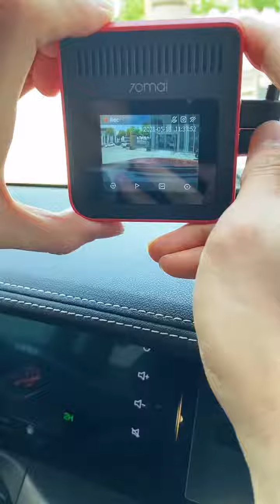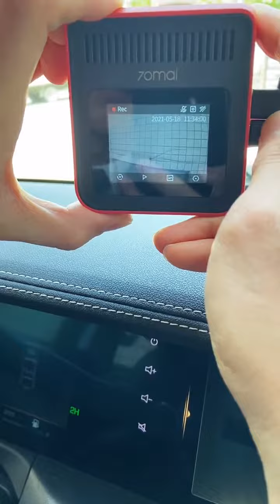70mai видеорегистратор 2022